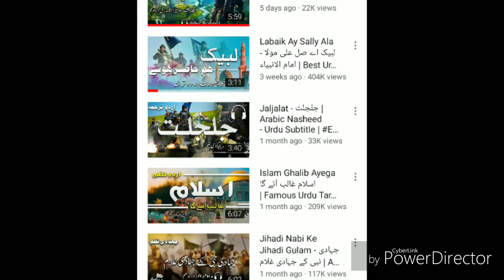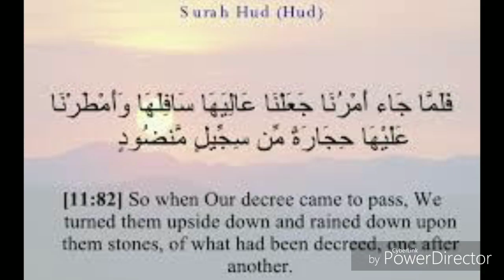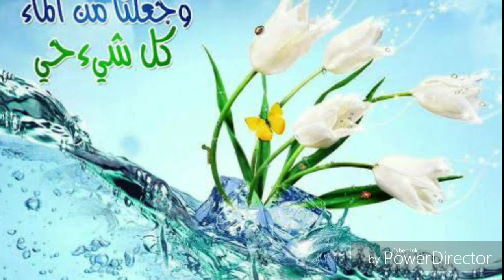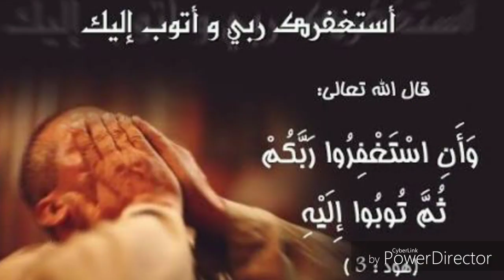Reality Of Dead Sea In Urdu | According To Quran & Hadith